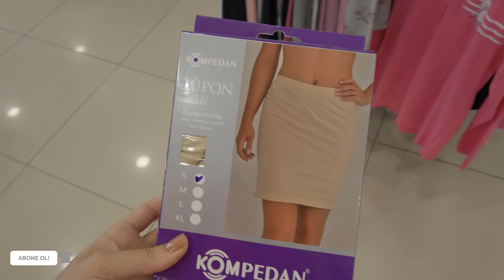BENİMLE YOLDA BİR GÜN💃| BURSAYA DÜĞÜNE GİTTİK 🚗| MİNİ GÖLYAZI TURU!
Selam
Gezdikçe yoldabivlog serisi oluşturmayı düşünüyorum.
Umarım devamı gelir :)